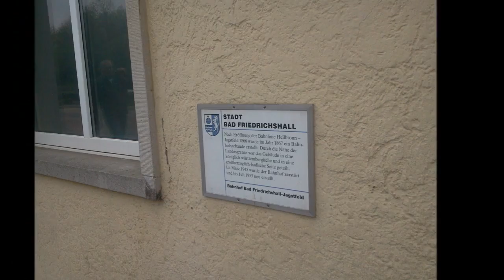Bildimpressionen Bad Friedrichshall Bahnhof Bushaltestelle